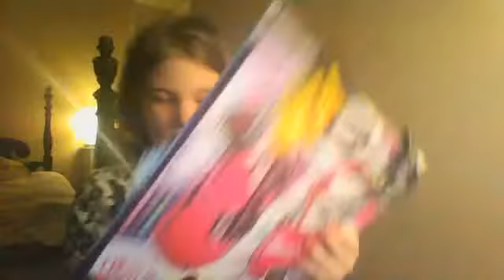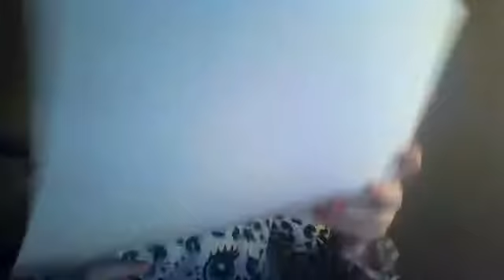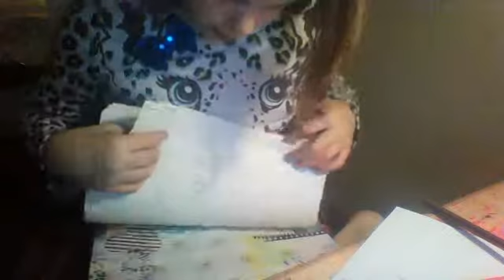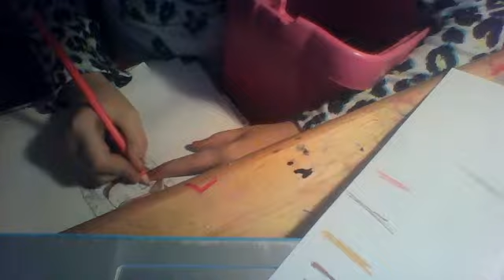my new profile pic